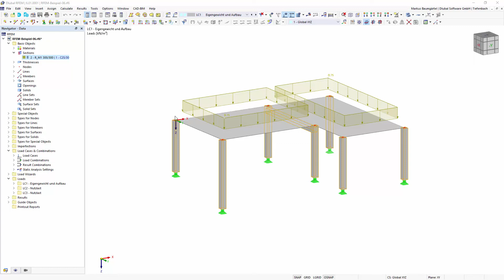[EN] Najczęściej zadawane pytania 005073 | Jak wyłączyć uwzględnianie sztywności na ścinanie przy...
Pytanie:
Jak wyłączyć uwzględnianie sztywności na ścinanie w obliczeniach przekroju?

Odpowiedź:
Uwzględnienie sztywności na ścinanie można kontrolować osobno dla każdego przekroju w oknie dialogowym „Edytować przekrój” (patrz rysunek). Biorąc pod uwagę odkształcenia ścinające, następuje wzrost odkształceń spowodowany siłami tnącymi.

Wpływ ścinania zależy od pól przekroju Ay i Az. Te właściwości przekrojów można wyświetlać w tabelach lub we wpisach przekrojów i w razie potrzeby dostosowywać.